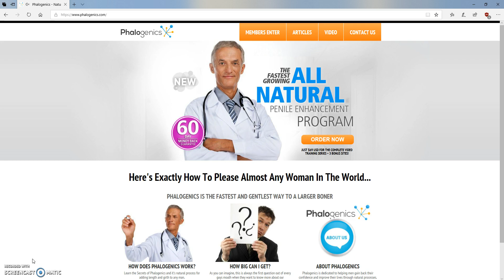Weird Body Hack Make Pennis Thicker and Longer Naturally! Grow by 4 Inches!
- Add up to 4 Inches In a Few Weeks!

how to make your peni bigger in one day
how to make pennis thicker and longer naturally
how to make your peni bigger fast with your hands

Strooming And Extending Exercises
Strooming Exercises
Strooming Techniques
Phalogenic Strooming
Overstroming
Phalogenic Tractions
Phalogenic Traction Free
Phalogenic Routine
Phalogenic Techniques
Phalogenics Review
Phalogenics How To
Phalogenic Wrapping
Phalogenic Download
Jelqing Technique For Length
Jelqing Technique For Beginners
Jelqing Testimonios Fotos
Jelqing Tutorial Pictures
Jelqing Techniques For Girth And Length
Jelqing Technique To Straighten Curve
Jelqing Tool Reviews
Jelqing Training
Jelqing Training Video
Jelqing Too Much

Jelqing With Black Seed Oil
Jelqing With Aloe
Jelqing With Aloe Vera
Jelqing Side Effects
Jelqing Exercise
Jelqing Benefits And Side Effects
Jelqing Photo Proof

Phalogenics Exercise
Phalogenics Exercises
Phalogenics Exercise free
Phalogenics Exercise free pdf
Phalogenics Exercise